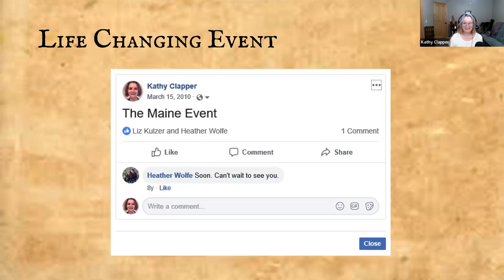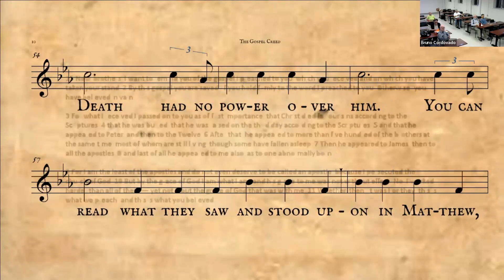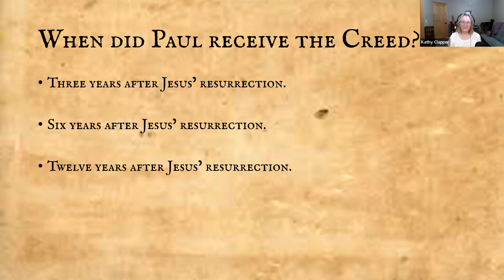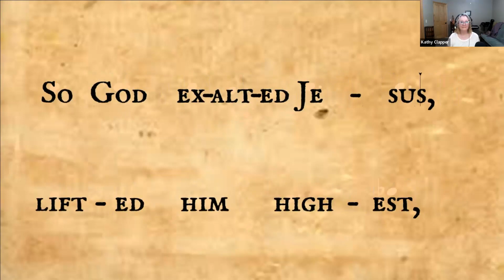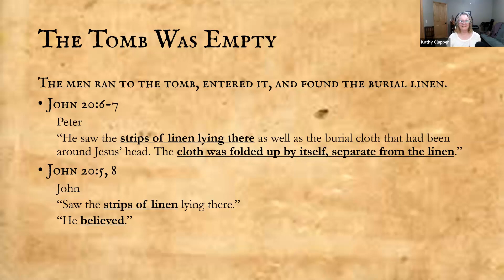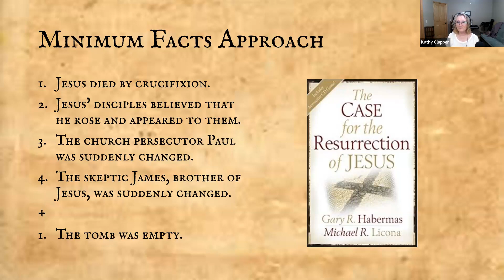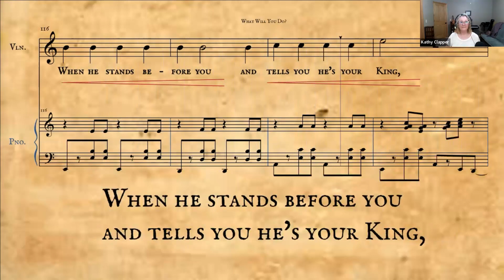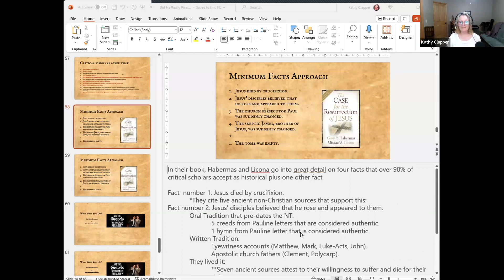Evidence from history: Did Jesus really rise?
At the RTB Toronto Oct 2023 meeting, Kathy Clapper gave a live presentation via Zoom.  The historical record claims that Jesus died on a cross, was buried, and then rose from the dead.Kathy looked at parts of the New Testament and other documents.  She evaluated them using the same criteria that historians and critical scholars use to judge the reliability of ancient documents.  Those that qualify provide strong evidence that Jesus did in fact rise from the dead.